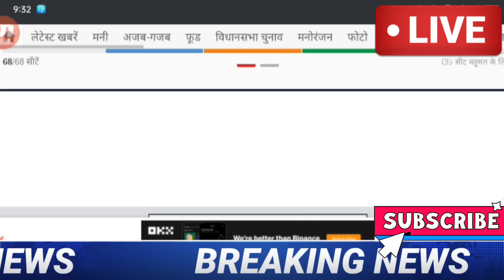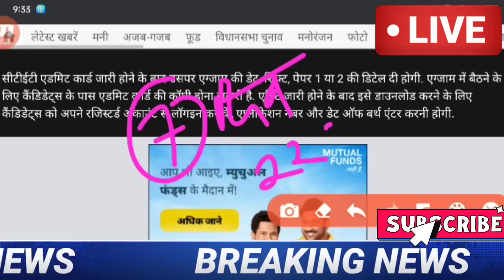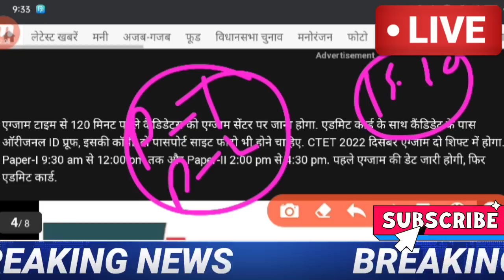Ctet 2022 Notification // CTET exam date 2022 // CTET latest news today // CTET exam 2022